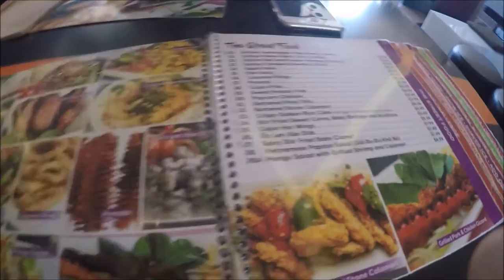Good Bye Middle School. // Jane N.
june 22 // Last Day of 8th Grade
(yes this is a reupload because I got copyrighted xD

song:
Connell Cruise- Into The Wild (SMLE Remix)